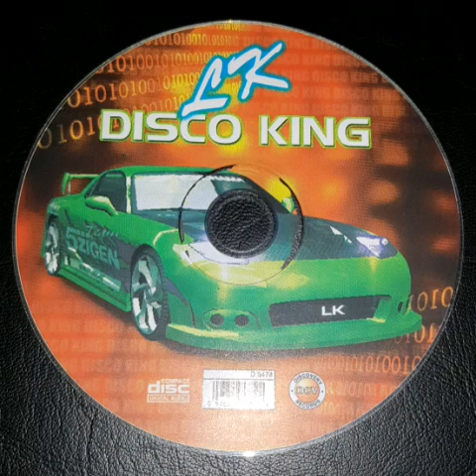𝐋𝐊 DISCO KING (a CD rip)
dis disc been around in the car longer than me, couldn't find any of these tracks on the web, so i decided to do a cd rip and share it here with yall.

1. 0:00
2. 1:29
3. 3:57
4. 5:47
5. 8:21
6. 12:01
7. 14:39
8. 17:16
9. 18:24
10. 21:22
11. 22:12
12. 24:55
13. 27:25
14. 29:41
15. 32:10
16. 35:19
17. 37:34
18. 39:15
19. 41:56
20. 44:22
21. 46:13
22. 49:14
23. 52:11
24. 55:20
25. 58:45
26. 59:55
27. 1:00:45
28. 1:03:45
29. 1:05:51
30. 1:09:39
31. 1:13:21